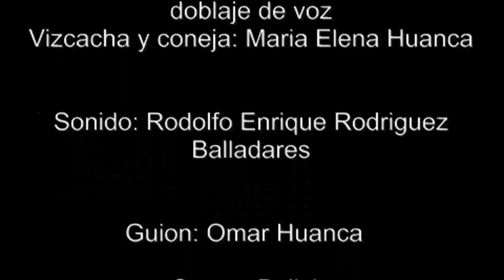gracias por todo, queridos arboles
Después de un muy complicado proceso, finalmente el antiguo hospital general de Oruro, sera demolido y se construirá uno nuevo.
Lastimosamente el proyecto exige que todos los arboles del área sean cortados.
Es muy necesario aprender la difícil tarea de respetar la vida y la naturaleza y proyectar en base a la convivencia y la sostenibilidad.
Dice mucho de nosotros el como tratamos a los demás, incluye animales y la vegetación
Que estas vidas que  se van a perder, sean un recordatorio de esto.